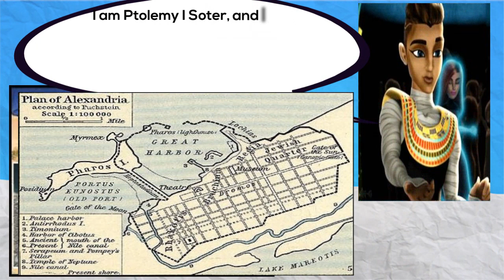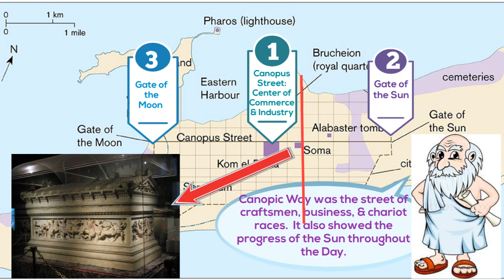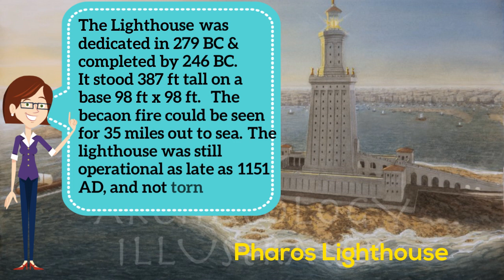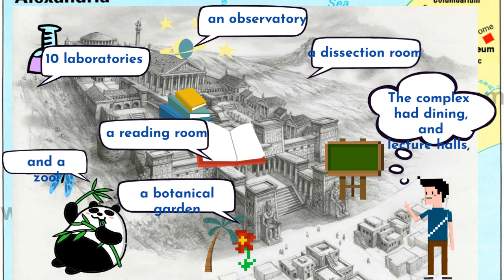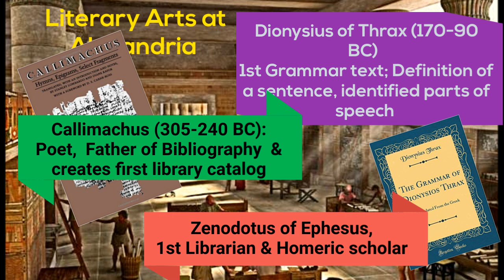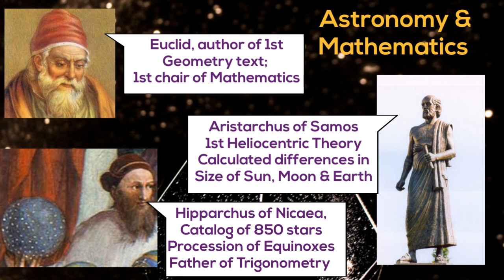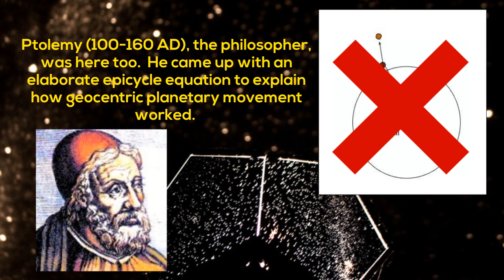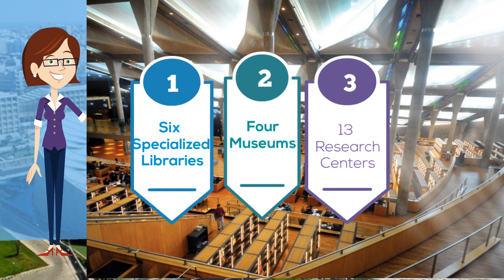The Ancient city of Alexandria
Tour of Ancient Alexandria